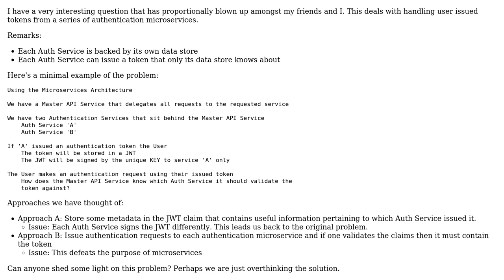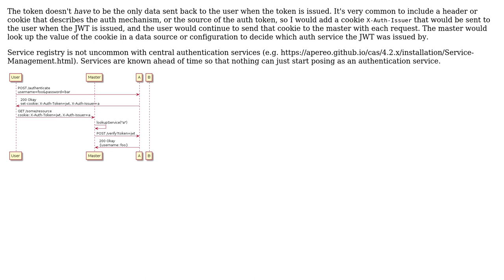Software Engineering: Handling tokens stored behind different microservices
With thanks & praise to God, and with thanks to the many people who have made this project possible! | Content (except music & images) licensed under CC BY-SA | Music | Images & others | With thanks to user Tdorno user Samuel user Laiv and the Stack Exchange Network Trademarks are property of their respective owners. You are responsible for your own actions.